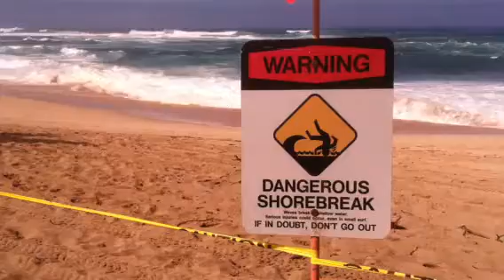North Shore Hawaii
Big waves shut down the beach.